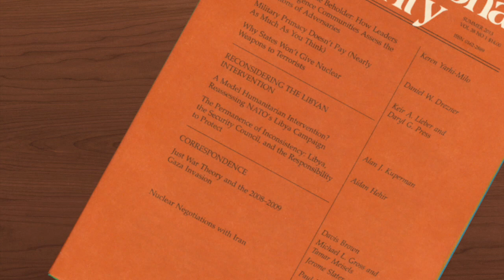Nuclear Energy Programs and Proliferation — Nick Miller on IS Author Chats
You can read the full article in the Fall 2017 issue of International Security